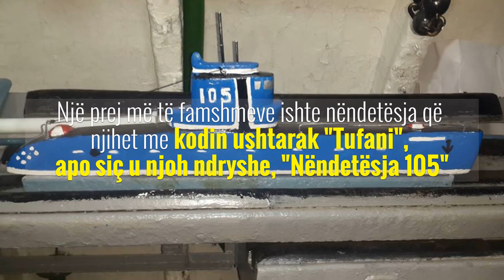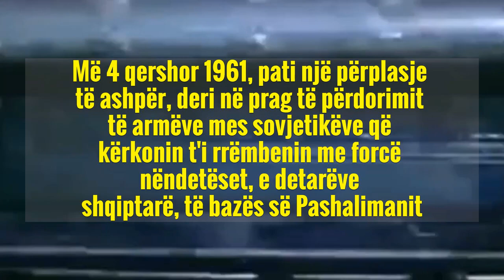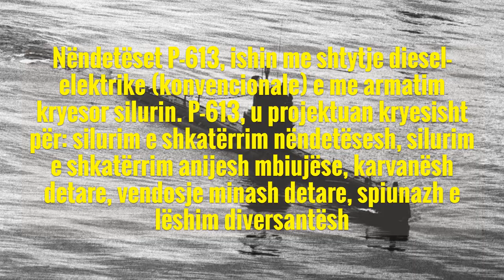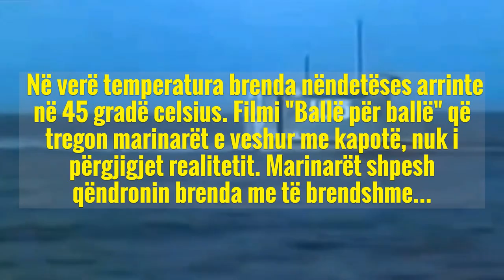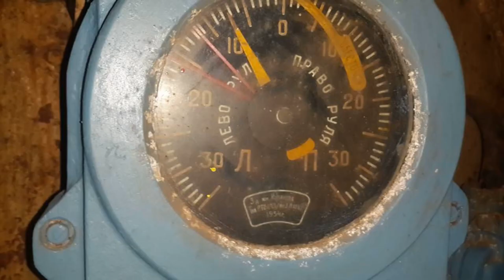"Projekti 163" që solli 4 "përbindëshat e detit", në Shqipëri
Regjistrohuni në këtë kanal YouTube dhe shihni Playlist, ku keni një gamë të zgjeruar të reportazheve përreth Shqipërisë, filma të shkurtër, kuriozitete, thënie, poezi shqip, gjithë sezonin e dytë dhe të tretë të emisionit "Çfarë me ofron", video motivuese, etj.

Dikur ato ishin krenaria e Flotës Luftarake Detare. Tashmë veç një prej tyre, qëndron si relikte në dokun e bazës së dikurshme, nga edhe e filluan historikun e tyre, në Bazën e Pashalimanit.

Ato ishin tmerri i vendeve të NATO-s, në "të ashtuquajturat" vitet e "Luftës së Ftohtë", ku veçse një nga katër nëndetëset që dispononte Flota Detare Shqiptare, i shpëtoi skrapit - e bëhet fjalë për nëndetësen që njihet me kodin ushtarak "Tufani", apo siç u njoh ndryshe nga të gjithë ne, "Nëndetësja 105".

Ndonëse nuk ka ekzistuar asnjë e tillë me numër indeksi ushtarak, por veçse trillim i kinematografisë shqiptare, ne sërish na pëlqen ajo histori e bukur e filmit “Ballë për ballë”, përkatësisht konfliktin real të ushtarakëve shqiptarë dhe atyre rus në Bazën e Pashalimanit, – kur këta të fundit në mbyllje të marrëdhënieve tona diplomatike, kërkuan ti rrëmbenin mjetet lundruese me forcë.

Në strehën Pashalimanit, gjirit detar të përmendur nga gjeografi grek Skylaksi, që në shekullin e V-të para Krishtit; në vitin ’43 ka qenë një flotë e vogël italiane dhe më pas e përdorur nazistët. Nëndetëset shqiptare janë strehuar në këtë gji, që nga koha e ardhjes së tyre, deri në vitin 1987. Nga baza e Pashalimanit janë zhvendosur më në jug. Kanë udhëtuar për një strehë tjetër. Në qershor të vitit 1987, nëndetëset u përqendruan në bazën e Porto Palermos.

Në fund të nëntorit të vitit 1957, në qytetin e Durrësit u zhvillua ceremonia e inaugurimit të Brigadës së Parë të Nëndetëseve. Gjatë vitit 1958, u krye specializimi i personelit drejtues të nëndetëseve në Akademinë e Specialiteteve të Nënujsave, në Sevastopol dhe Krime, të Bashkimit Sovjetik. Katër nëndetëset e para, arritën në bazën e Pashalimanit në shtator të vitit 1958. Më 17 shtator 1958, në katër nëndetëset u zhvillua ceremonia e uljes së flamurit të Bashkimit Sovjetik, duke u ngritur flamuri shqiptar.

Ndiqni për më tepër këtë "rrugëtim" video për ato që u quajtën "Përbindshat e detit". Për më tepër lexoni: @

Mos harroni të bëni SUSCRIBE në këtë kanal YouTube, pasi në Playlist keni një gamë të zgjeruar, duke filluar nga reportazhet dhe aventurat përreth Shqipërisë, short movies, kuriozitete, reklama, video motivuese, aktualitet, etj.